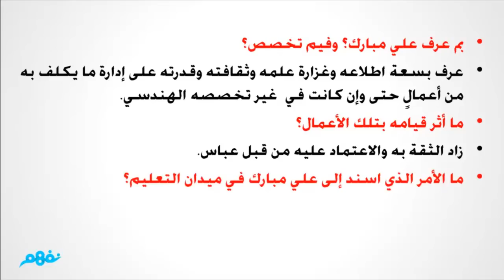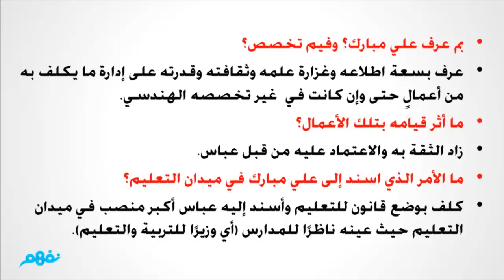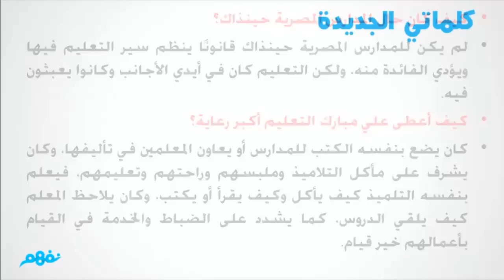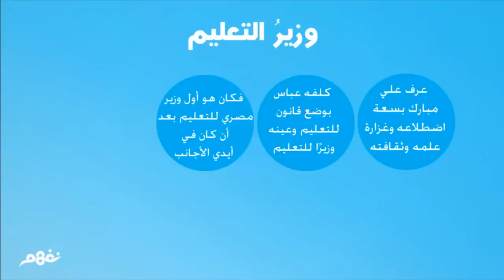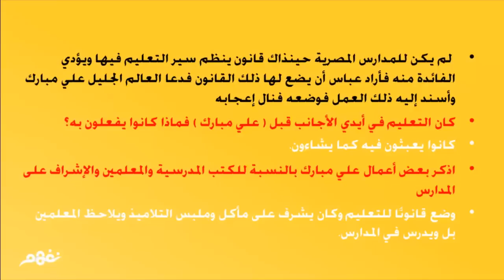علي مبارك | اللغة العربية | الصف السادس الابتدائي | الفصل السادس | ترم ثاني | منهج مصري | نفهم